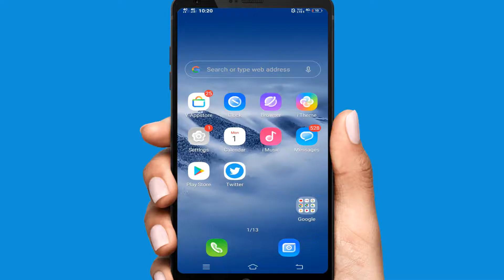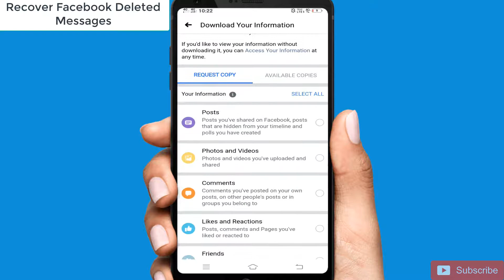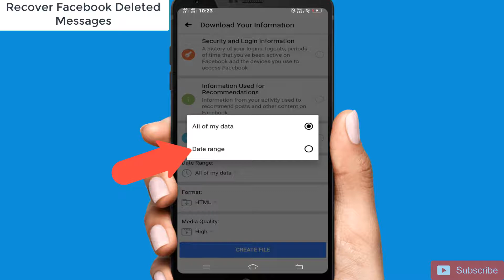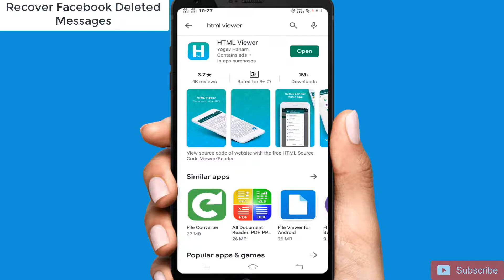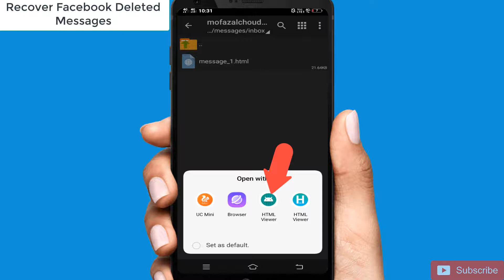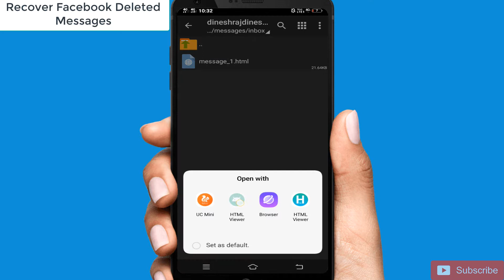How To Recover message in Messenger ? || How to Recover Message on Facebook?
Recover message in Messenger
Welcome in
Unique Technical Point

About Video
दोस्तों इस विडियो में मैंने आपको बताया हैं की अप किस तरह से फेसबुक पर डिलीट हुए मैसेज को दोबारा देख सकते हो |||

agr apko meri ye video pasand aai h to plz video ko

How To Creat Page on Facebook? || Creat Page Facebook || Page Creat on Facebook || Facebook setting.

मैसेन्जर की ये खतरनाक सेटिंग जल्दी से बन्द करदाे  || Best Messenger 2020 Setting || UTP ||

ये सेटिंग करलाे, मैसेन्जर खुद करेगा रिप्लाई । How to Messenger Auto Reply || Unique Technical Point.

How To Get Old Call Recording Of Any Number? || Kisi bhi number ke 1 saal purani Call Record nikale?

How To Save Recording For Life-Time? || काॅल Recording काे लाईफ टाईम के लिए कैसे सेव करें ?

How To Play Game Without Downloading ? || बिना डाउनलाॅड किये गेम कैसे खेलें ? || Game Tricks ||

How To Set Double Speed Of Mobile Internet By APN Setting ? | Phone Mein Rocket Ki Tarah chalega Net

How to Get Free Storage Space On Android ? || Mobile Storage Full ho jaye to kya kare ? || UTP ||

अपने माेबाईल काे Safe रखना चाहते हाे , ताे इसे बन्द करदाे || Mobile Hanging Trick 2020 || UTP

व्हाट्सऐप.के  Msg पर Lock कैसै लगाएं? || How To Loke Whatsapp Msg. || Tips And Tricks ||